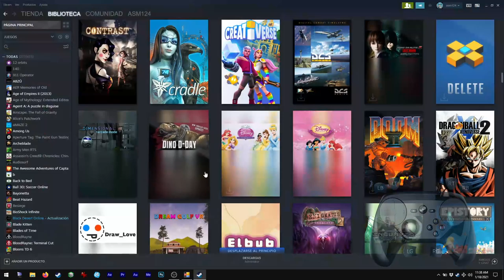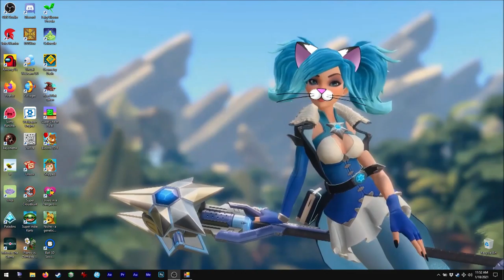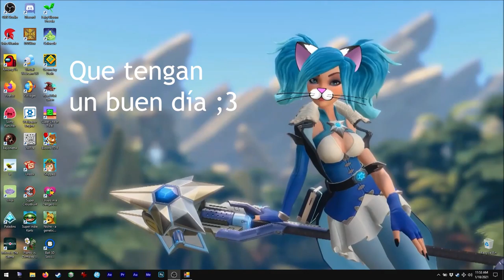Asmie La Chica Gato: Dragon Ball Xenoverse 2, QLOC,DIMPS 2016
¡Hola!

Hoy tenemos... ¡un juego de peleas de Dragon Ball! XD
Síp, este va a hacer que se sientan dentro de la serie
de anime... ok , la historia es diferente, ¡por eso
nos necesitan! ¡Para restaurar la historia a como debe
ser y derrotar a la nueva villana! XD

¡Los fans querían que me enfrentara Freezer!
¡Y así lo hice! XD
Ok ok, le gané al 2do intento, no está mal XD

Ok, el juego está en Español (España) con subtítulos
de España... pero la voces están en Inglés... ¡algo raro! XD
Pueden poner todo en Inglés...  no estoy segura si esas
son las voces originales de la serie en Inglés

Para américa-latina (mi caso) ¿nada en 'latino'? :c
¡Fué genial la versión latino-americana del juego
de Saint Seiya!

¡¿Por qué no Dragon Ball?! :c
¡Creo que hay mods! XD

Encuéntrenme en Steam como:
asm_124

En discord como:
 - Mi usuario:
asm124#1656